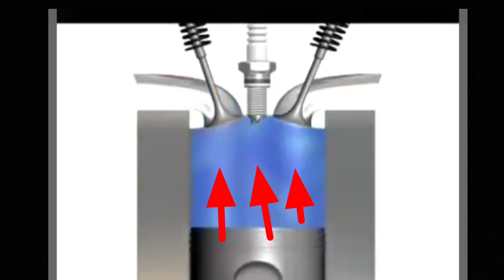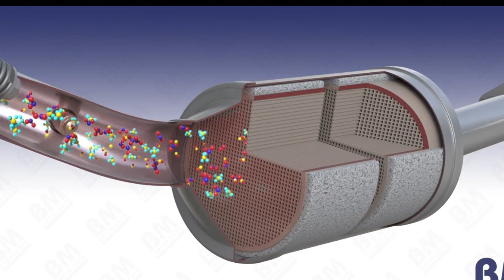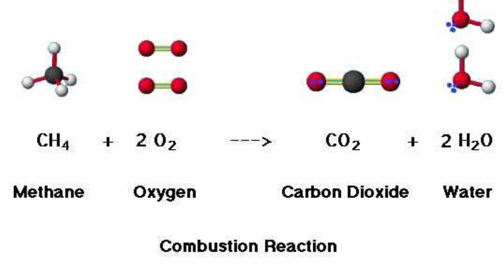কেনো scilencer দিয়ে ফোটা ফোটা জলের বিন্দু বের হয় ?? || Why do water drops come out with silencer??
কেন scilencer দিয়ে ফোটা ফোটা জলের বিন্দু বেরহয় ? এই ভিডিও টা দেখলে আপনি সম্পূর্ণ বুঝতে পারবেন ।